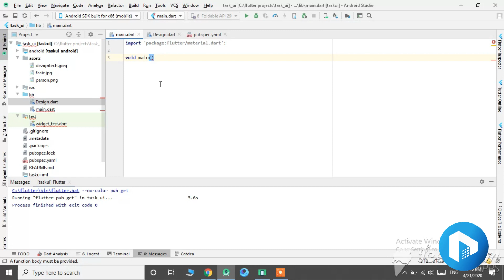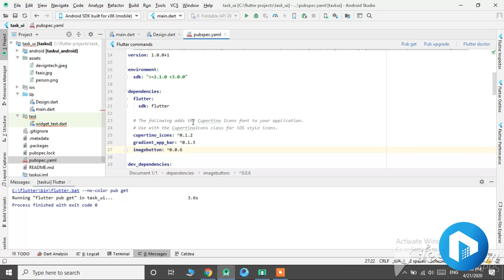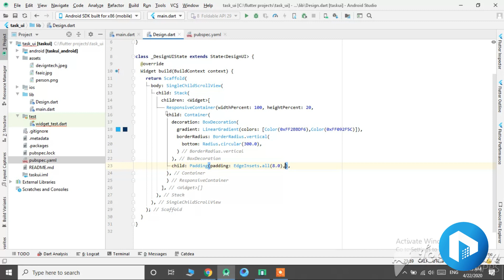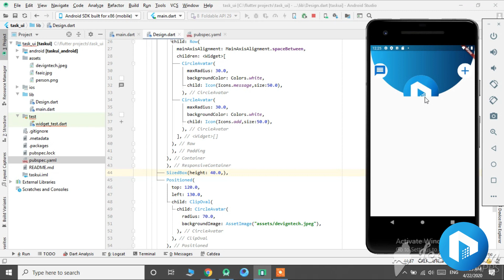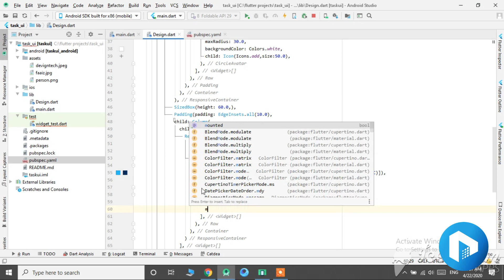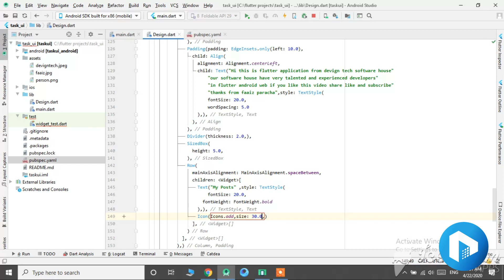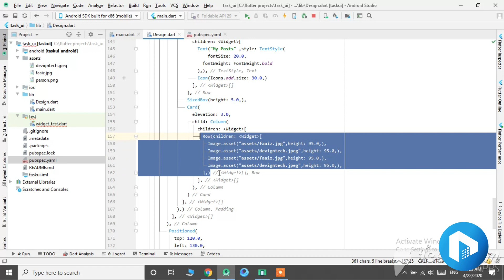Flutter UI Tutorial Speed Code - Flutter User Profile Tutorial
Topic: Flutter User Profile UI Design

If this video helped you please👇🏽